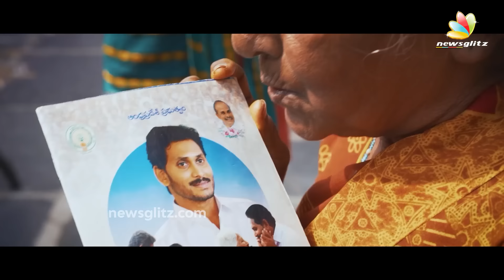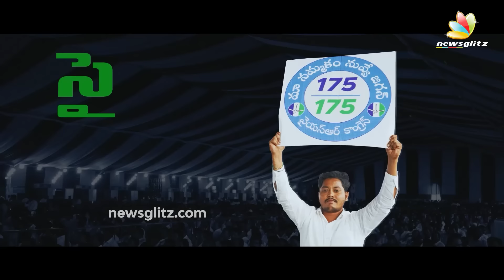జగనన్న''సిద్ధం"సాంగ్..| CM Jagan Siddham Song 2024 | CM YS Jagan Latest Song | YCP Songs | NewsGlitz